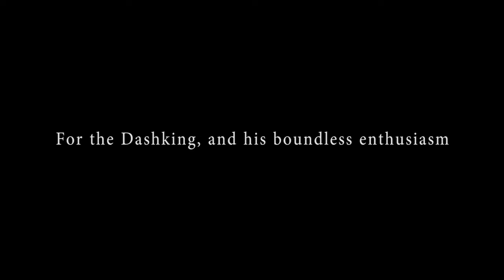PKV55 [DashkingReactionSunday] - Dedicated to Paul Elliot 3000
Hello Friends -

When our friend Dashking did a reaction video to one of mine, I was compelled to complicate matters by creating a reaction to his reaction by databending his reaction video. So I did.

This video used Paul's "PK variance space sound of deep gliches" as it's only source material for both audio and video.

PKV